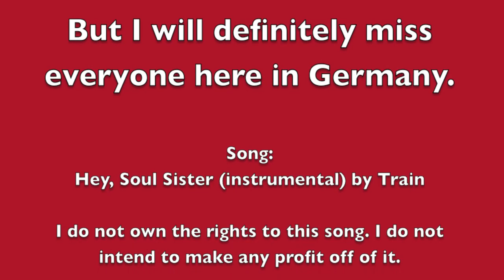German Adventures ~ Video Log #27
Hey everyone! I hope you are all doing great. Here is a little update about what I have been doing.

Song: Hey, soul sister (instrumental) - Train